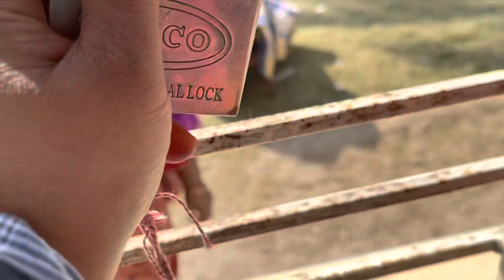বড় ভাই বিদেশের বাড়ি চলে গেল আপন পর এখন এখন বুঝি আগে বুঝতাম না দোয়া করবেন আমাদের জন্য//mom Tisha